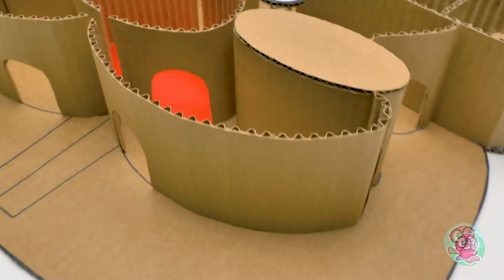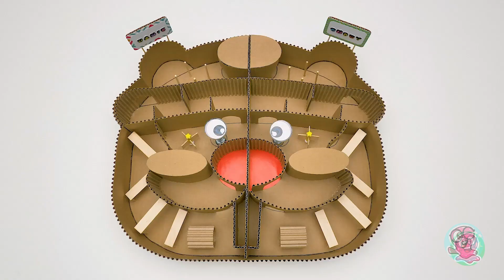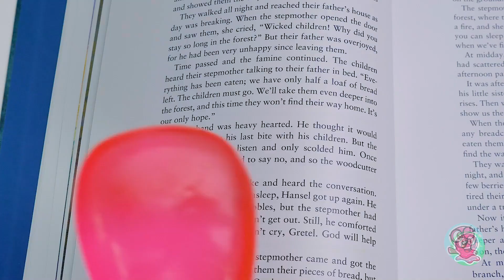Rumah Kardus Untuk Hamster || 2 Kerajinan Tangan Mudah Untuk Hewan Peliharaan Anda